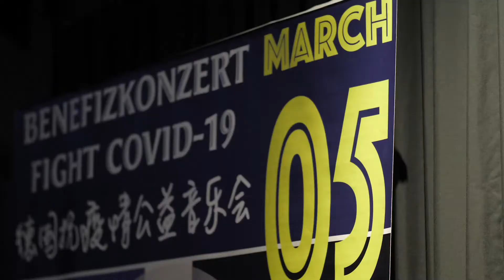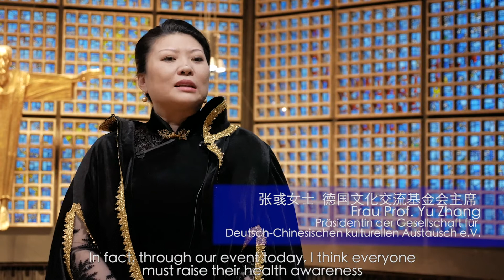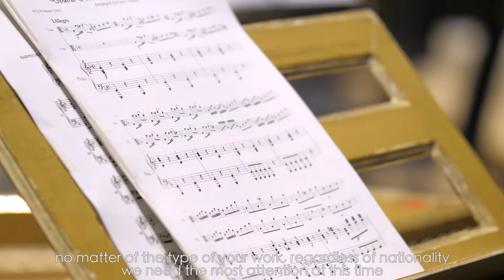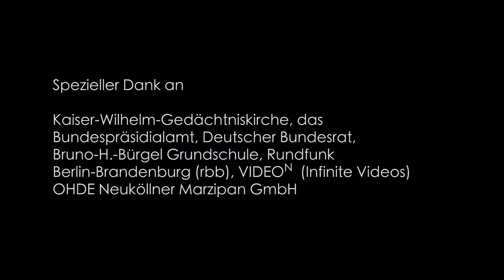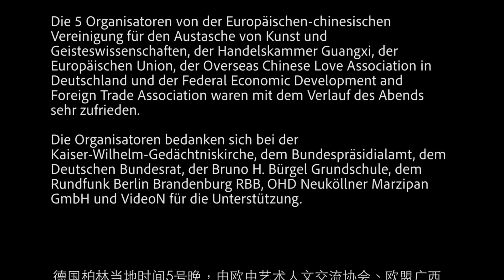INTERVIEWS CONCERT take 3